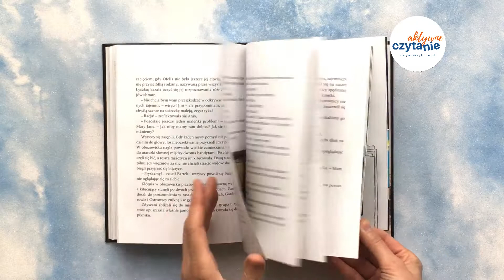Kroniki Archeo. Złoty szlak KSIĄŻKI DLA DZIECI Aktywne Czytanie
Kroniki Archeo. Złoty szlak

Kategoria wiekowa: 6-7 lat.

Autorka Agnieszka Stelmaszyk
Ilustrator Paweł Zaręba
Wydawnictwo Zielona Sowa

Opis od wydawcy.

Tajemnica! Afryka! Wykopaliska! Dzika przygoda!

Ostrowscy i Gardnerowie wraz z panną Ofelią lecą na wakacje do Afryki. W planach mają zwiedzanie Nairobi, safari w rezerwacie Masai Mara, wycieczkę do Mombasy, rejs statkiem i podziwianie rafy koralowej. Niespodziewanie ich plany komplikuje tajemnicze zniknięcie archeolożki na Pustyni Nubijskiej. Rodzice muszą zostawić dzieci pod opieką panny Ofelii i ruszyć koleżance na ratunek. Jakby tego było mało, młodzież też wpada w kłopoty. Czy ma z tym coś wspólnego zaginiona walizka, a może tajemnicza torba, która zaplątała się wśród ich bagażu, a może notes dziadka z mapą skarbów…